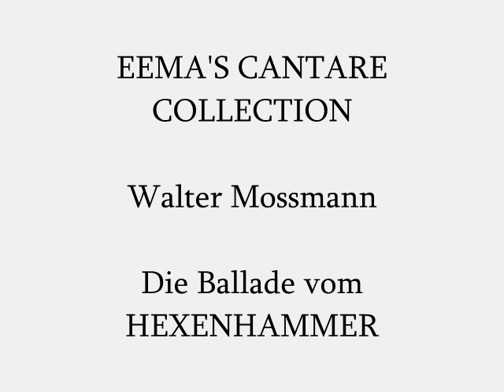Eemas Cantare Collection - Die Ballade vom Hexenhammer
Text und Melodie: Walter Mossmann
Gesang: Das Weib

Lyrics (weichen etwas von der gesungenen Version ab und ich habe die letzte Strophe weggelassen);

1. Strophe

Ich sing euch aus grauen Vorzeiten
da gabs keinen Schießerlass
und trotzdem hatten die Pfaffen
und Schnüffler beim Schnüffeln viel Spaß
vor vier- oder fünfhundert Jahren
an einem beliebigen Ort
da ging durch das Dorf ein Geflüster:
"Wer noch Socken hat mache sich fort!"

2. Strophe

Der Herr Heinrich Institoris
und der Jakob Sprenger sind da
sie kommen vom heiligen Vater
grüß Gott, Halleluja
die Herren sind Inquisitoren
sie erforschen die Menschen mit Fleiß
sie foltern die Hexen und sorgen dafür
dass sie brennen, kyrieleis!

3. Strophe

Denn es hat Überhand genommen
der Aufruhr im römischen Reich
der Pöbel wird frech und rührt sich als wär'
die Kirche schon heut' eine Leich'
doch der heilige Leib unsrer Kirche
ist ein heiliges Sakrament
und wer ihr auch nur ein Härrchen krümmt
ist 'ne Hex und die Hexe die brennt!

4. Strophe

Ein Kräuterweib das kann heilen
weils Kräuter probiert und viel weiß
hat gesagt die Pillen der Mönche
sein teuer bezahlter Scheiß
Da sagten die Inquisitoren:
"Salve Christi vobiscvli rex!
das hat ihr der Teufel geflüstert
eine Hex, eine Hex, eine Hex!"

5. Strophe

Eine Magd dient friedlich am Gutshof
doch tut nicht wie man ihr befielt
ist dem Junker im Bett nicht zuwillen
der hat Liebeswahnsinn gespürt
das Weib hat den Junker verzaubert

6. Strophe

Die Hebamme ist in den Dörfern
weit und breit sehr beliebt
weil sie weiß wie man die Kinder nicht
oder ohne Schmerz gebiert
das Weib soll gebären in Schmerzen

7. Strophe

Die sehr alte Mutter vom Müller
kann lesen man weiß nicht warum
hat gesagt, dass der Ablass nichts nütze
wer ihn kaufe sei selber schön dumm
sie leugnet die heilige Ordnung

8. Strophe

Und als dann der Bischoff die Mühle
sich unter den Nagel riss
schrie die Tochter der Müllerin wie am Spieß
bei der Messe: "Verdammter Beschiss!"
das Weib ist Satan besessen

9. Strophe

Es gab Bauern die wollten nicht länger
vom Fronvogt geschunden sein
die machten bei Nacht im Wald einen Kreis
und schworen im Fackelschein
"Male ficium cuicunque Sauerei
schon wieder die Unzucht beim Hexensabbat
Teufelei, Ketzerei, Hexerei!"

10. Strophe

So haben sie dreihundert Jahre
die Hexen im Feuer verbrannt
das haben die Saubermänner getan
im christlichen Abendland
so schufen sie Ehrfurcht und Schrecken
mit Zepter und Krummstab und Spieß
sie schleppten die Frauen aufs Folterbrett
oder ins Eheverließ

11. Strophe

Die Mörder vom höheren Adel
die Lügner im Priesteramt
die haben den Teufel erfunden
für's christliche Abendland
sie haben das Volk geschunden
ins Elend gebracht und beraubt
und dann behauptet die Hexen sein Schuld
wehe dem, der nicht daran glaubt!

12. Strophe

Und wer dieses Lied gesungen
der hatte heut Nacht ne' Vision
er sah die Hexen und Teufel
schon wieder die Ordnung bedrohn'
doch keine Bange die Innenminister
mit dem Hexenhammer sind da
sie kommen von der Inquisition
grüß Gott, halleluja!